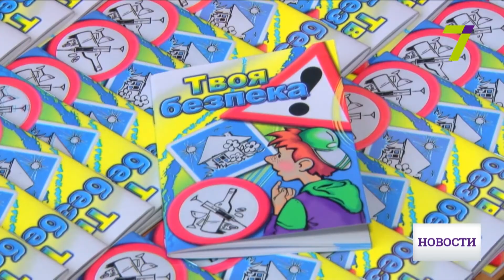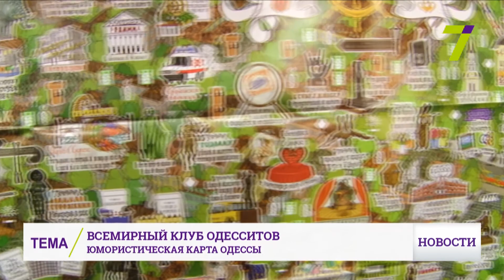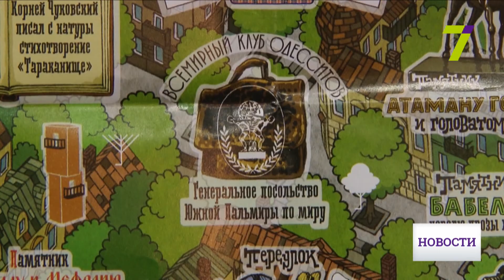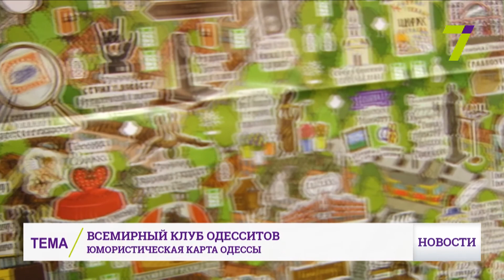Итоговый выпуск новостей за 29 марта